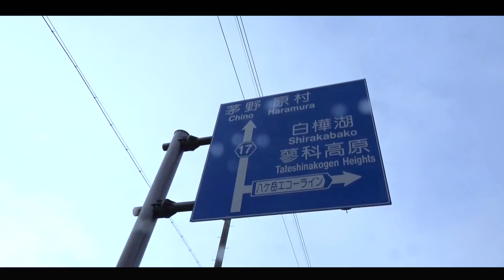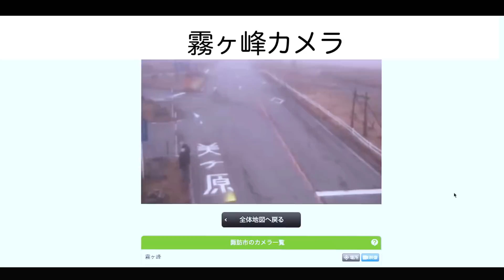【ゆるキャン△】行ってきた！霧ヶ峰ライブカメラ【ジャン君 Jamkun】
TVアニメ『ゆるキャン△』
第4話　野クルとソロキャンガール
霧ヶ峰ライブ映像はこちら↓↓
（霧の駅と長野県霧ヶ峰自然保護センター前）
リンちゃんが、野クルメンバーに手を振っていた名シーン！
絶対的聖地！！

LINE@公式アカウントID
【ジャン君の宝探しゲーム】